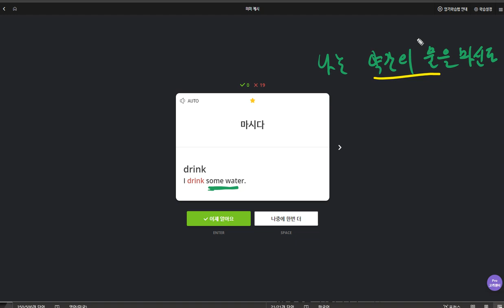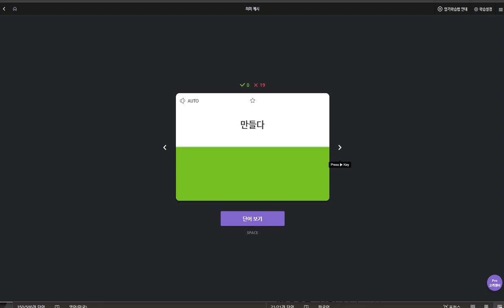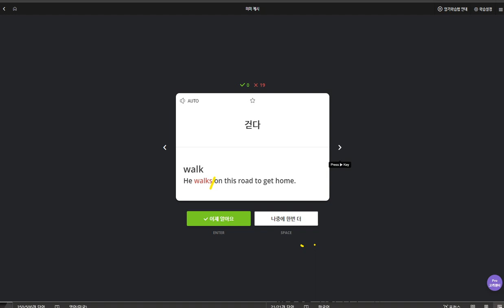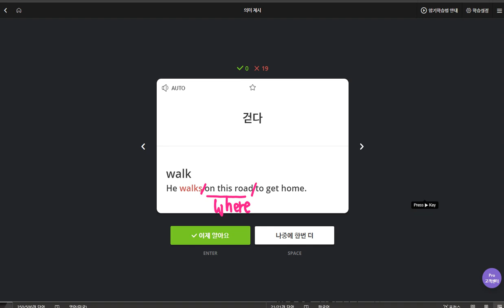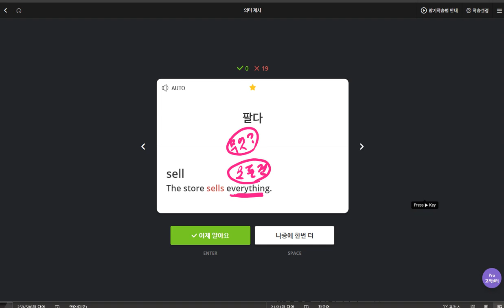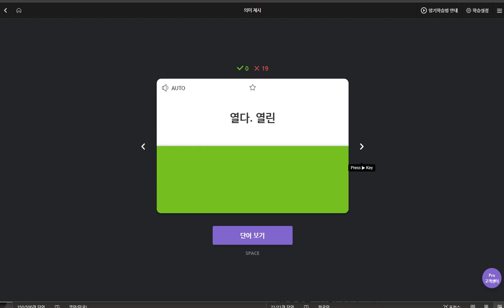백민철 2020 04 10